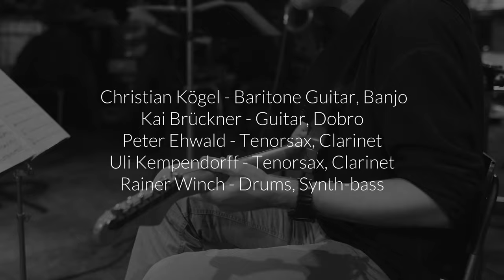Christian Kögel "Queen Jazz" (Part 1) @ Zentrifuge | LIVE FROM BERLIN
Christian Kögel translates the music from Queen's "Jazz" album, which is rather not Jazz, into an energetic contemporary Berlin Jazz sound - with an electric baritone guitar instead of an electric bass and two tenor saxophones in an archaic, acoustically-oriented guise. The musicians' second instruments (oud, banjo, dobro, baritone saxophone, clarinet, bass clarinet) take up the very different facets of the original music.

Christian Kögel "Queen Jazz" - live @ Zentrifuge | 2021
Live in Berlin is a series by @berta.berlin.

Performer
Christian Kögel - baritone guitar, banjo
Kai Brückner - guitar, dobro
Peter Ehwald - tenor sax, clarinet
Uli Kempendorff - tenor sax, clarinet
Rainer Winch - drums, synth-bass

Tracklist
00:00 Fat Bottomed Girls
06:13 Don't Stop Me Now
11:14 Jealousy
19:31 Dreamer's Ball

Credits
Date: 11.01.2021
Location: Zentrifuge
Video: Beat Halberschmidt
Mix & Mastering: Beat Halberschmidt